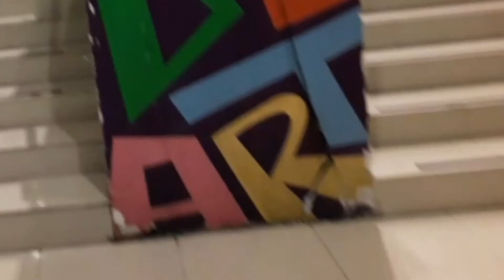Underground Bridge Jembatan Bawah Tanah Parkir Utara Lenmarc Mall Bukit Darmo Boulevard, Surabaya